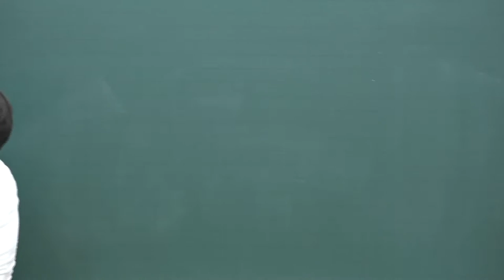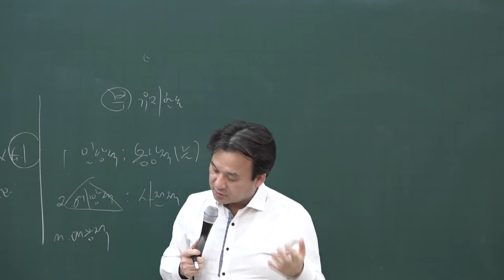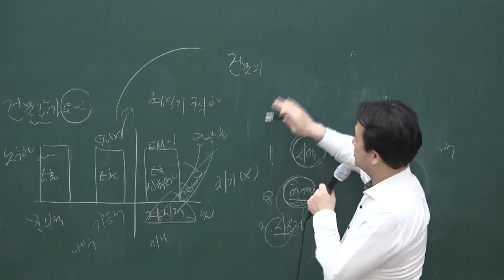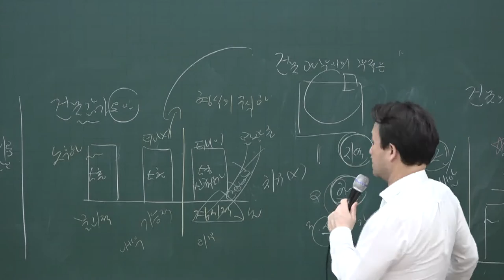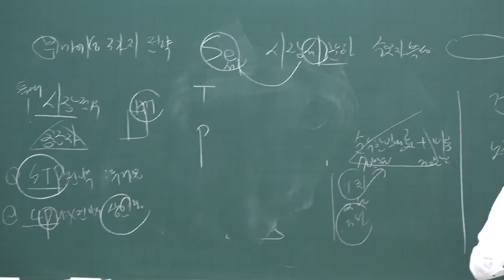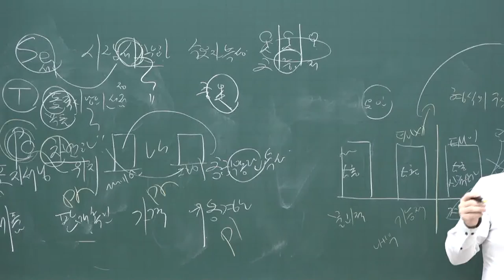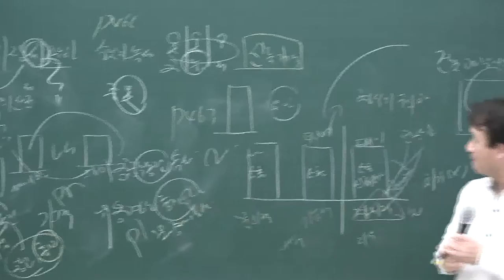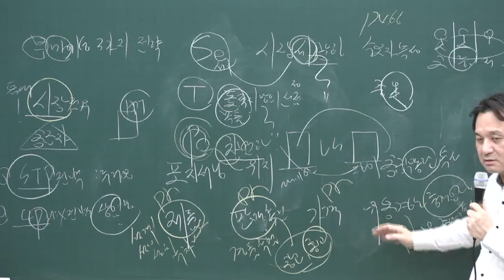[공전무] 2020년 공인중개사 부동산학개론 집중이론 부동산관리활동 3-33